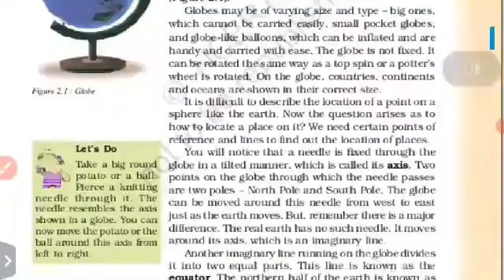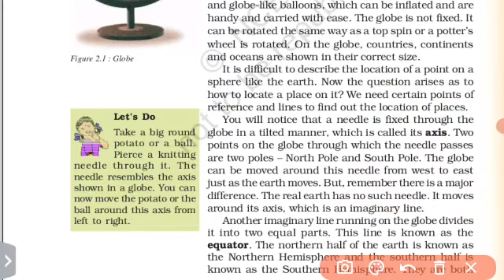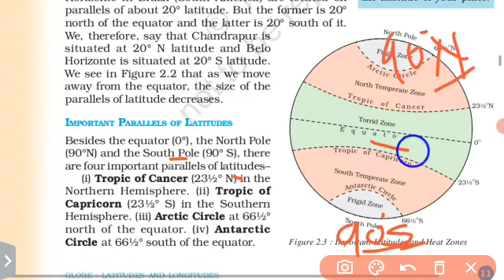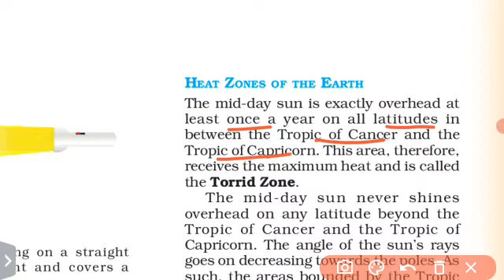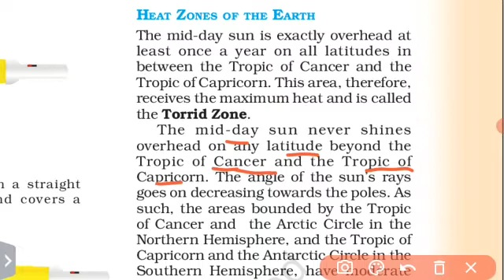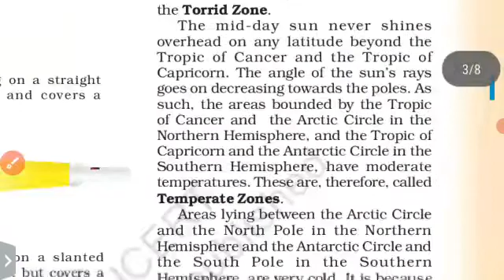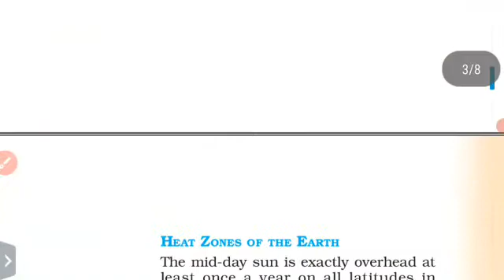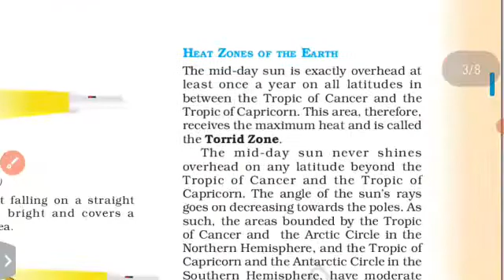Class 6 Geography Chapter 2 Globe : Latitudes and Longitudes (Important Parallels of Latitudes)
Class 6 Geography Chapter 2 Globe : Latitudes and Longitudes in ODIA [Important Parallels of Latitudes and Heat Zones of the Earth] Part 2

In this video, we discussed Globe: Latitudes and Longitudes , Important Parallels of Latitudes and Heat Zones of the Earth

NCERT Class 6 Geography book